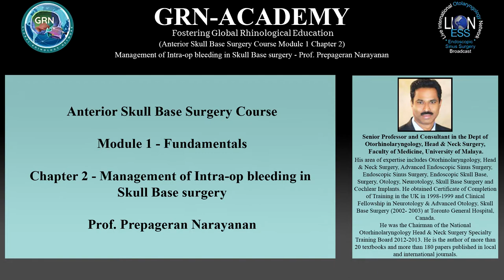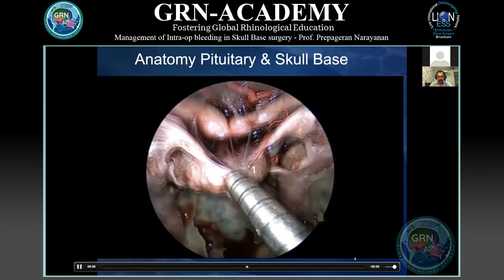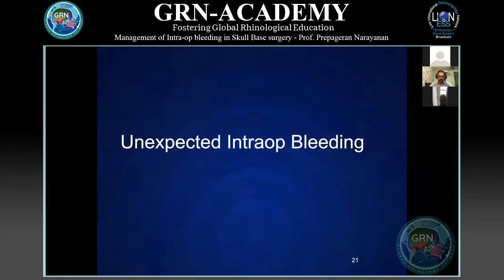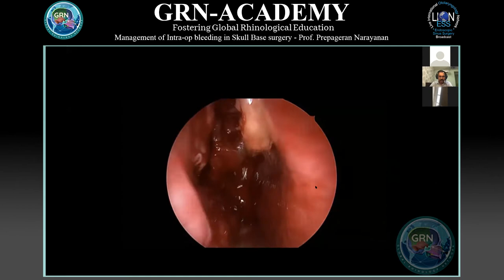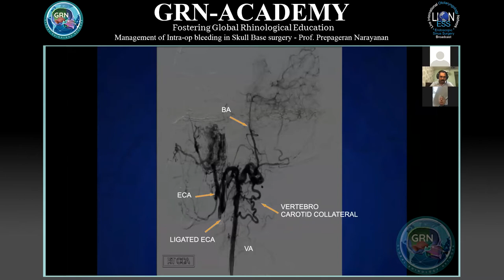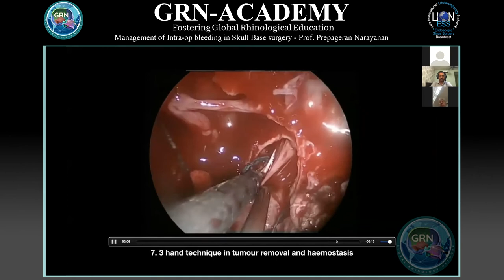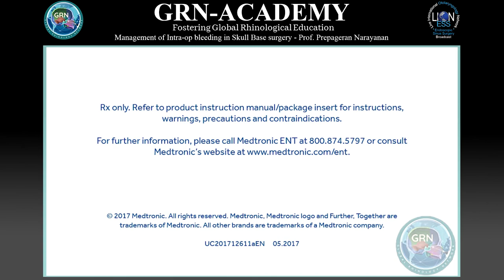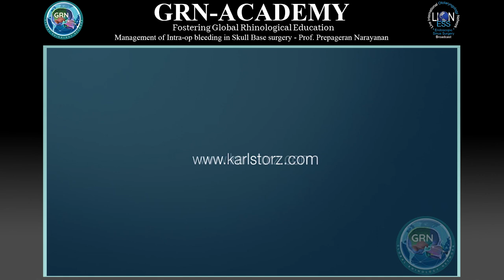‘GRN-ACADEMY' - ASBS, Module 1 - Topic 2 - Management of Intra-op bleeding-Prof Prepageran Narayanan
Course: Anterior Skull Base Surgery Course
Module 1: Anterior Skull Base - Fundamentals.
Topic 2: Management of intra-op Bleeding in Skull Base Surgery.

Prof. Prepageran Narayanan’s session on the management of the bleeding experienced during skull base surgery.
Prof. Narayanan is a Senior Professor and Consultant in the Dept of Otorhinolaryngology, Head & Neck Surgery, Faculty of Medicine, University of Malaya. His area of expertise includes Otorhinolaryngology, Head & Neck Surgery, Advanced Endoscopic Sinus Surgery, Endoscopic Sinus Surgery, Endoscopic Skull Base, Surgery, Otology, Neurotology, Skull Base Surgery and Cochlear Implants. He obtained Certificate of Completion of Training in the UK in 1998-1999 and Clinical Fellowship in Neurotology & Advanced Otology, Skull Base Surgery (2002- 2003) at Toronto General Hospital,  Canada.
He was the Chairman of the National Otorhinolaryngology Head & Neck Surgery Specialty Training Board 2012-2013. He was also President for the Malaysian Society of Otorhinolaryngology Head & Neck Surgery for 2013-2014 and 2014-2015. He was also the President of the Asian Research Symposium in Rhinology 2016 and is very actively involved in research with numerous research grants.
He is the author of more than 20 textbooks and more than 180 papers published in local and international journals.

Originally presented on 12th Dec 2020 - session 3, as part of the GR-ESS 2020 event, a two day event covering all aspects of Endoscopic Sinus Surgery (day 1 – 11th Dec 2020) and Endoscopic Skull Base Surgery (day 2 – 12th Dec 2020).
Global Rhinology Network is a registered academic non-profit organisation with a mission to foster surgical training in the field of Rhinology and Skull Base surgery. The concept of the organisation has evolved through an annual international live surgical webcast. The LIONESS established by Mr. Ashok Rokade with the strong support of participating surgeons in association with the lauded LION foundation. Prof. Christos Georgalas, Prof. Wilko Grolman, Dr. Robert Vincent, and Mr. John Oates were instrumental to see the LIONESS take-off in 2014 and to reach surgeons from more than 40 countries.